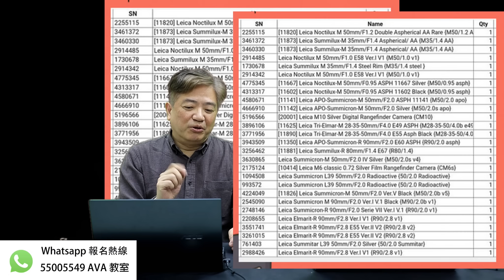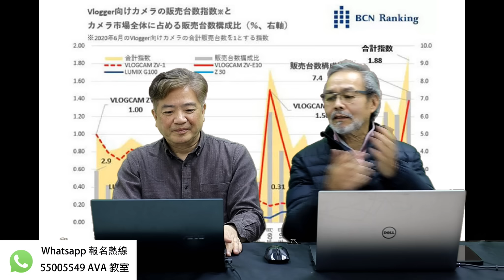攝影壹週169. 星際相機店被竊, 2022Vlogger相機潮流, Canon R8? Gil Sir 殘荷班作品欣賞。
AVA第十八期學員訓練班
AVA第十七期學員訓練班
(花花幼稚園)基礎班 (B組-閒日班)
(花花幼稚園)基礎班 (A組-星期日班)
2022 信師傅 Photoshop 初班(4)
AVA第十六期學員訓練班